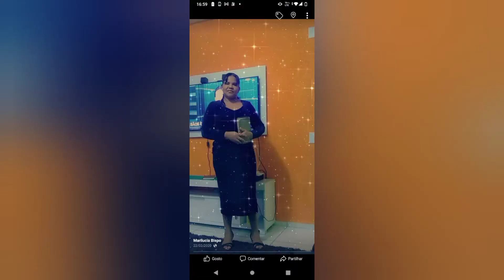alegrei-me quando me disseram vamos casa do senhor salmo 122.